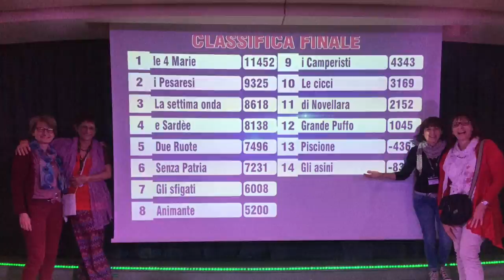Radio Bruno & Proviaggi in Crociera con i Nomadi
Dal 29 ottobre al 5 novembre 2017
GRECIA e MONTENEGRO
Una settimana di vacanza sulla MSC Musica alla scoperta di Brindisi, Olimpia, Atene, Santorini, Corfù e Kotor con la musica dei Nomadi.